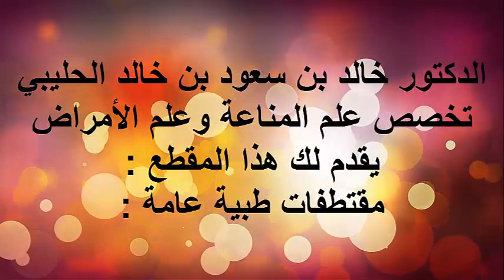الأمعاء التقرحية / الدكتور د.خالد بن سعود الحليبي اخصائي الطب الوقائي للأمراض